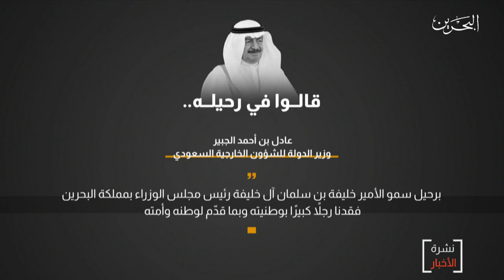البحرين مركز الأخبار : سمو الشيخ ناصر بن حمد يقدم التعازي لجلالة الملك المفدى وسمو ولي العهد